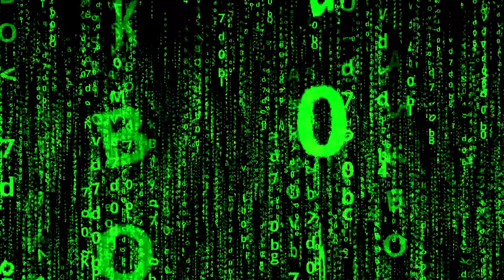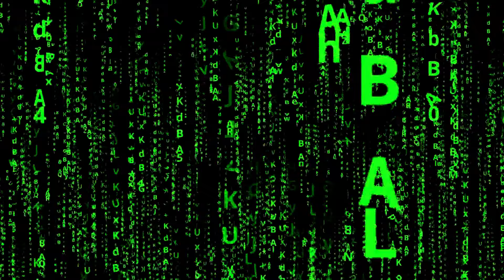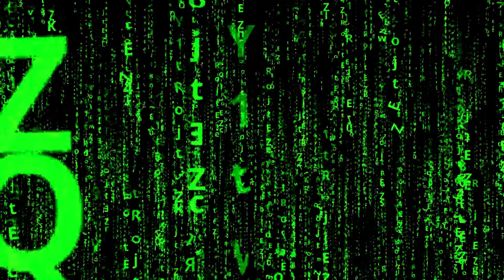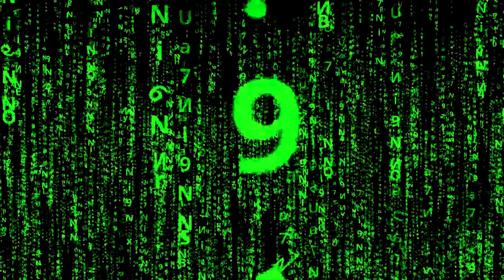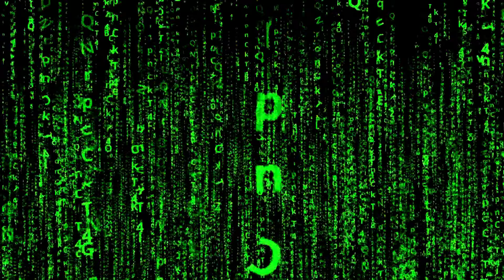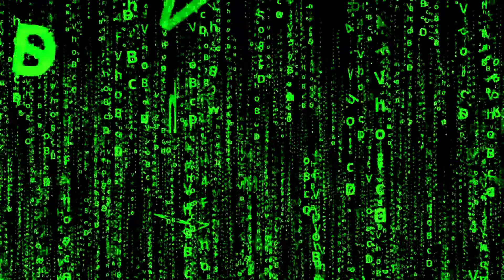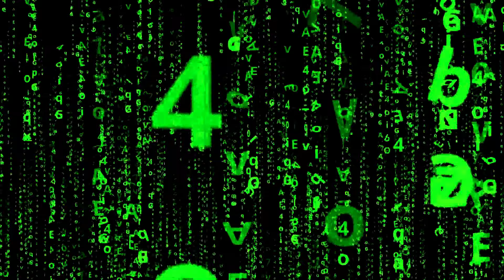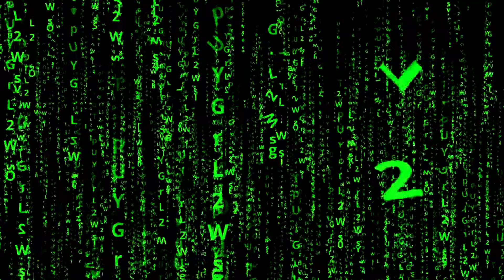Binural Frequencies on Deep Space Radio Ft Dj Disc Detroit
Deepspaceradio is a collective effort by artists and DJs who are working to promote Detroit’s Electronic Music and Art. The influence of Detroit Music and Art is felt globally. We hope we can bring the ever evolving sound of Detroit to the world by curating information, art and music here. Whether its Jessica Care Moore’s poetry, Keith Tucker’s Music, or Alan Oldham’s art we want to share all of it and news about the people and events of the scene.

At the same time we have invited friends of Detroit Techno and Detroit House who are great producers and DJ’s, to create special exclusive programming.

You will hear techno, you will hear house, you will hear rock and you will hear hip hop.

We want to educate and inspire young women and men the way Electrifying Mojo, Jeff Mills and the Legendary DJs and Promoters did when this was all just beginning.

⁃ thank you for listening and checking out our content.